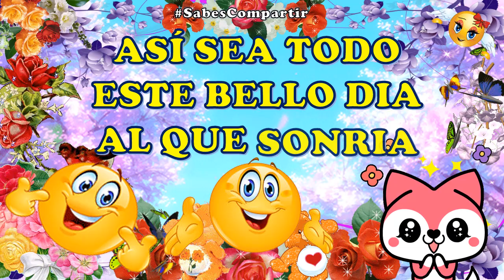Buenos Días ☕ FELIZ Viernes, 😁 Compartiendo SONRISAS 🙋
Buenos Días Feliz Viernes lleno de sonrisas,
la vida sonríe a los que sabes compartir,
y si con el mundo disfrutas compartiendo,
la felicidad acompaña a los que sabes sonreír,
así sea todo este bello día al que sonría
Buen Día y feliz Viernes

DISFRUTA EL VIERNES COMPARTIENDO SONRISAS

Mensajes y Frases positivas y alentadoras para compartir con nuestros amig@s. Un mensaje de felicitación y emotivo para cada día de la semana ¡Felices de Lunes a Domingo!

Son ideales para compartir la alegría de un dia mas de vida.

Sabes Compartir mensajes con frases bonitas, vídeo mensajes e imágenes, bonitos, Alegres y cómicos, todos los vídeos más interesantes para compartir o para disfrutar en compañía de todos tus contactos, amigos, familia y amante.